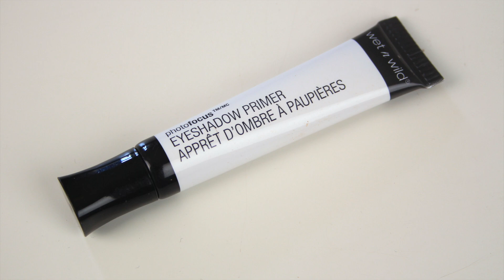DRUGSTORE DAY TO NIGHT MAKEUP FOR BEGINNERS | EIMEAR MCELHERON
Hey Everyone! Hope you all are well :) Today I'm showing you how to create an easy day time makeup look. I'm then going to talk you through some steps that you can take to transform that same makeup look into a look that's more suitable for night time wear. I've never created a video like this before on my channel so I hope you enjoy! Chat soon,
Eimear x

Products Used:
Wet n Wild Photofocus Primer
Makeup Revolution Iconic Division Palette
Urban Decay 24/7 Glide-On Eye Pencil 'Torch'
Kiss Lashes 'Bustier'
Wet n Wild Mega Length Mascara

Here are a couple of other places you can find me :D

Love,
Eimear x